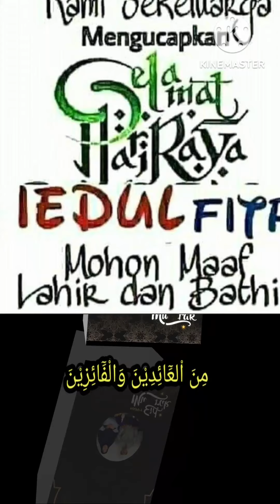من العائدين والفائزين & Ahmad Baidlowi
من العائدين والفائزين والمقبولين
Keluarga H. Ahmad Baidlowi
Telukan Grogol Sukoharjo Jawa Tengah INDONESIA 2023.

DOA Bersama
Makan Bersama
Keluarga.